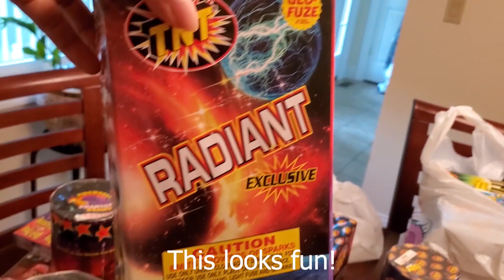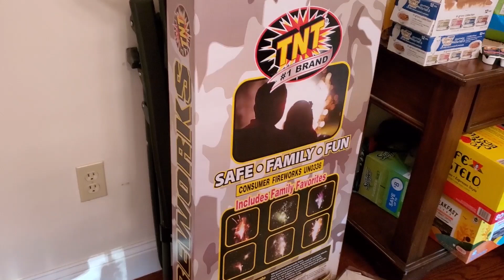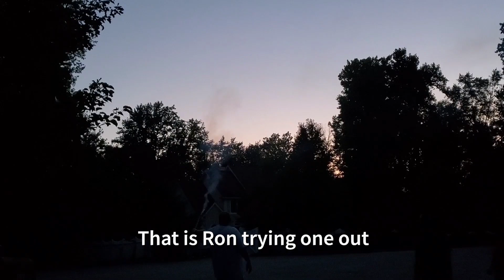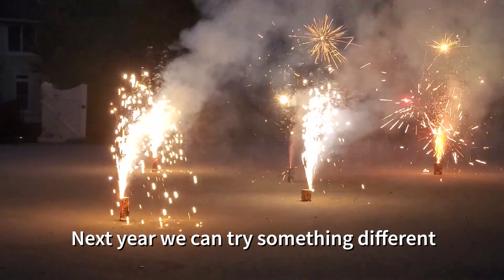Our First 4th of July Fireworks for The Kids !!!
Our neighbors are the best and we want to do something for the kids (and the parents too!) since there won't be any official fireworks celebrations due to COVID19 pandemic, but private fireworks here in NY are still allowed and legal (the small ones of course). The kids love it, we love it!